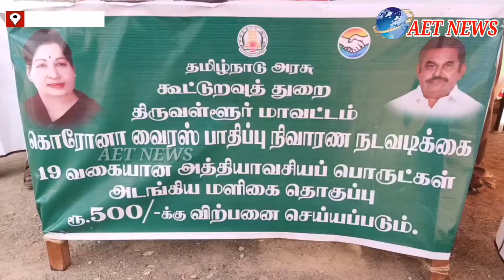கூட்டுறவுத் துறை சார்பாக 500 மதிப்பிலான மளிகை பொருட்களின் தொகுப்புகளை திருவள்ளூர் மாவட்ட ஆட்சியர் ம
கூட்டுறவுத் துறை சார்பாக  500 மதிப்பிலான மளிகை பொருட்களின் தொகுப்புகளை திருவள்ளூர் மாவட்ட ஆட்சியர் மகேஸ்வரி ரவிக்குமார் தொடங்கி வைத்தார்